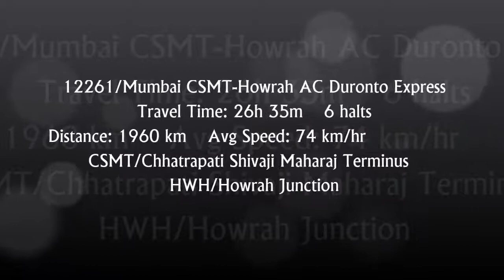12261/Mumbai CSMT - Howrah AC Duronto Express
12261/Mumbai CSMT - Howrah AC Duronto Express
छत्रपती शिवाजी महाराज टर्मिनस मुंबई - हावडा वातानुकुलीत दुरोन्तो एक्स्प्रेस     मुंबई छत्रपति शिवाजी महाराज टर्मिनस - हावड़ा वातानुकूलित दूरन्तो एक्सप्रेस
CSMT/Chhatrapati Shivaji Maharaj Terminus --HWH/Howrah Junction

Departs @ 17:15 (Avg 51m late) Platform# 18
S   T W T
CSMT/Chhatrapati Shivaji Maharaj Terminus

Arrives @ 19:50 +1 night (Avg 2h 11m late) Platform# 22
 M   W T F
HWH/Howrah Junction

1 C SHIVAJI TERM MUMBAI
2 IGATPURI
3 BHUSAVAL JN
4 NAGPUR
5 BILASPUR JN
6 TATANAGAR JN
7 HOWRAH JN